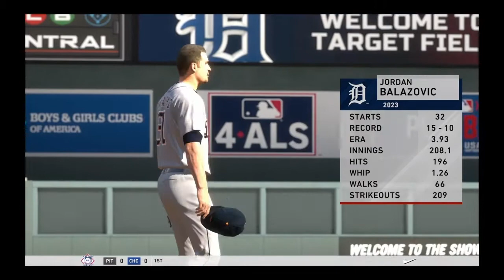MLB the Show 20 - Detroit Tigers Franchise - Episode 55 - AL Central Champs again?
In this episode of our MLB the Show 20 Detroit Tigers franchise, we wrap up the 2023 season with a tight race in the AL Central.